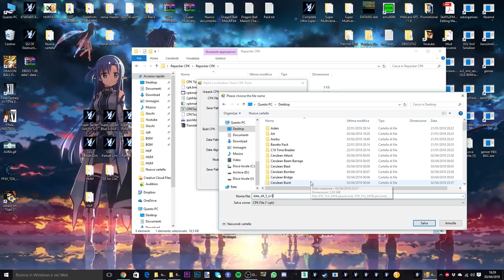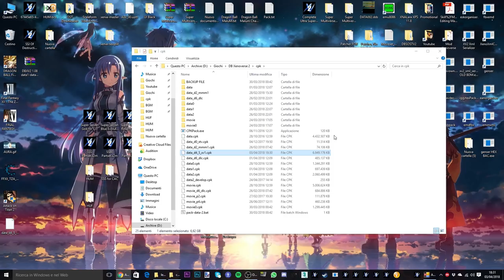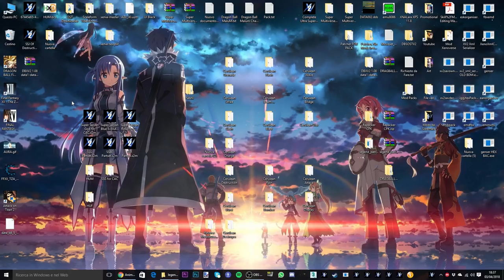COME SBLOCCARE IL DLC SEGRETO DI DRAGON BALL XENOVERSE 2!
Qui trovi le mod usate nelle serie di GiosephTheGamer, Goddex e Chroma, insieme a tante altre mod , raccolte nel Super Multiverse Pack

Compra i tuoi giochi preferiti a prezzi bassissimi, usando il mio referral per supportare il canale

Metti Like alla mia pagina su Facebook, per avere notizie, foto ed aggiornamenti sul canale, saranno presenti pure dei meme!

Se vuoi mantenerti in contatto con me puoi tranquillamente entrare sul mio Discord